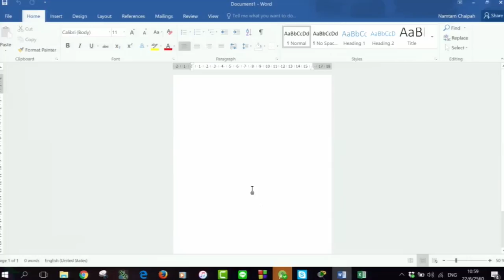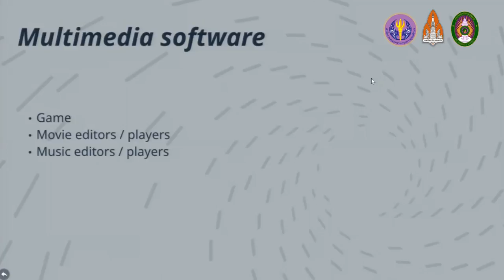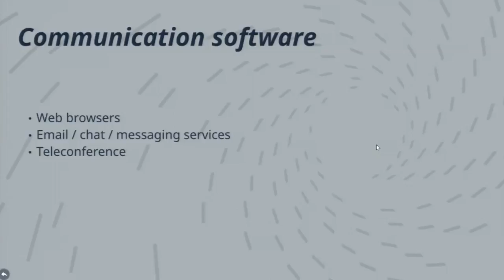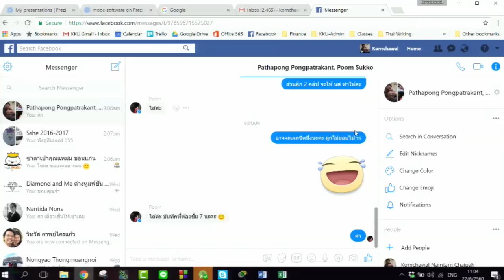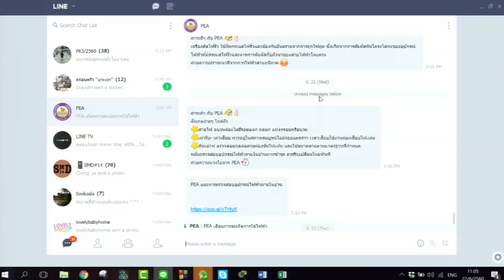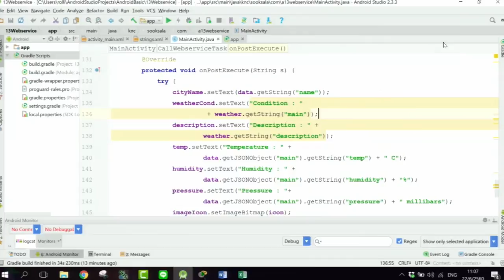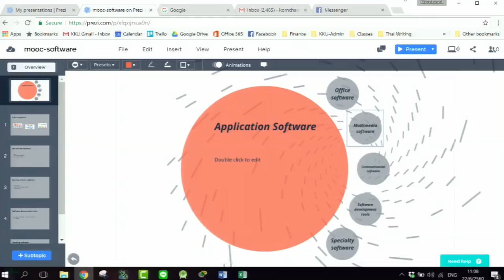ซอฟต์แวร์ประยุกต์